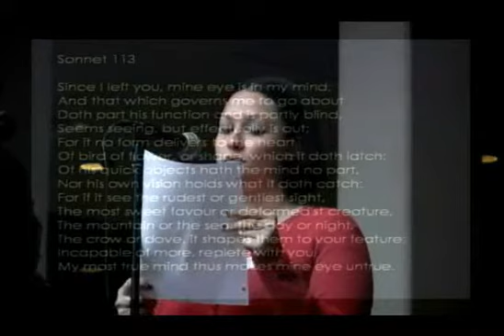113 Robin Buda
The Orlando Shakespeares Festival collected 150 of Orlando's Finest for each to recite on of Shakespeare's Sonnets on Feb 12, 2010